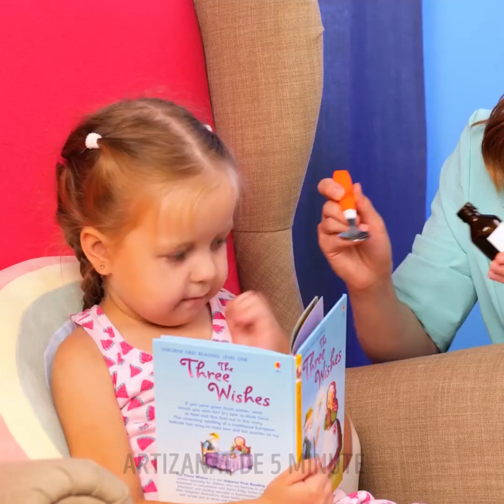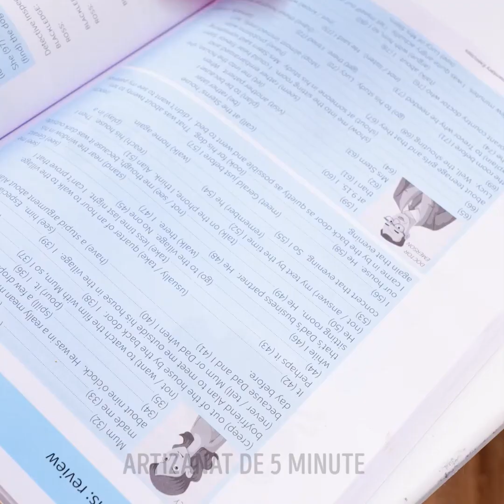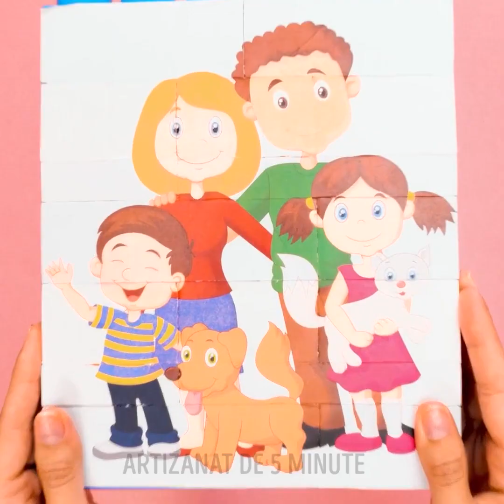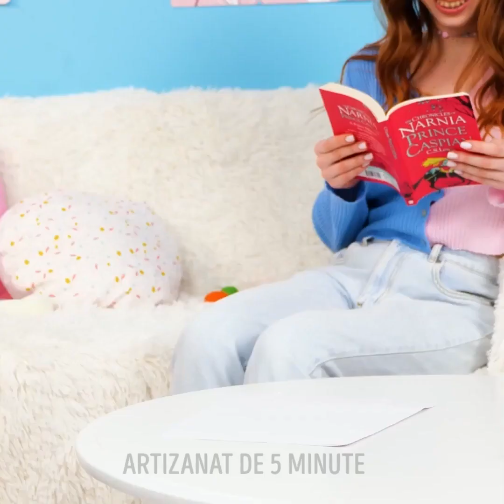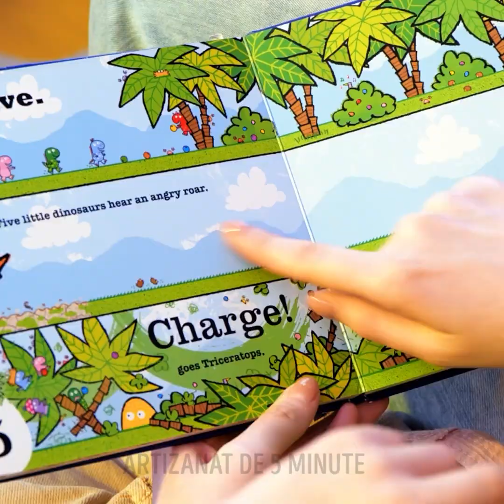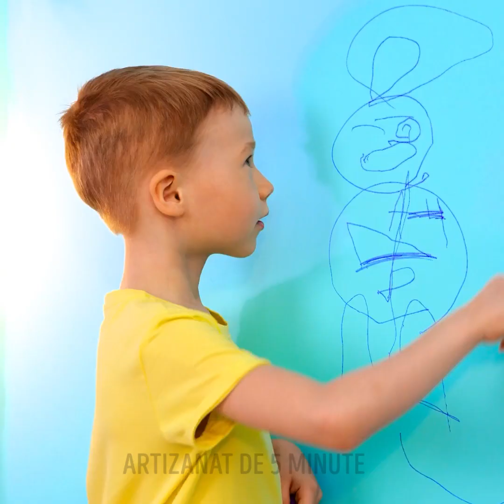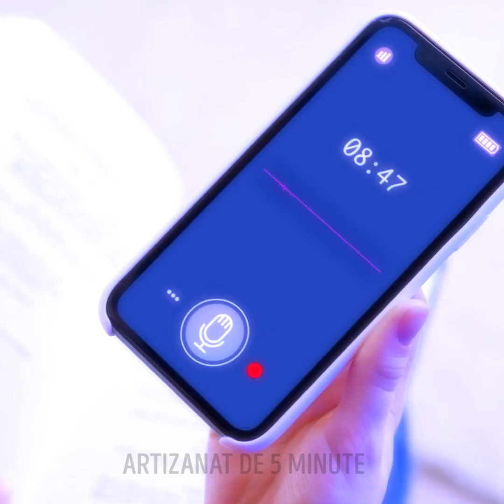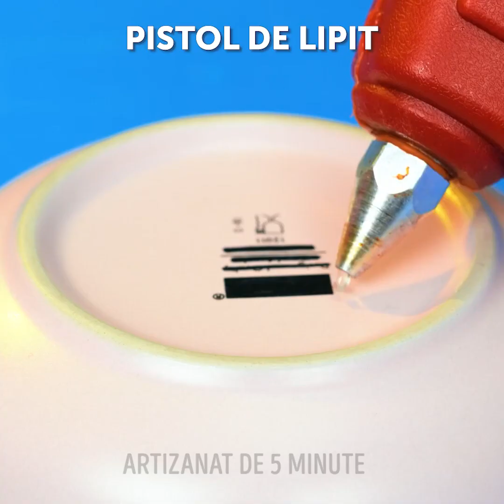CU CEL MIC, LA DOCTOR! IDEI DIY INTERESANTE ȘI TRUCURI UTILE ÎN CAZ DE URGENȚĂ, PENTRU PĂRINȚI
Salutare, părinți! În acest clip video vă împărtășim cele mai valoroase trucuri pentru voi și copiii voștri. Hai să începem cu o serie de situații de urgență.
Vei vedea cum îți poți ajuta copilul când se lovește ușor, la joacă. Urmărește clipul nostru video cu atenție și vei ști ce să faci în caz de urgență. Dacă cel mic s-a lovit ușor pe terenul de joacă, folosește un tampon pentru a opri sângerarea. Dacă pățește asta acasă, poți congela o pungă de bezele moi sau alte gustări și o poți folosi pentru a-i atenua vânătaia.
În plus, în clipul nostru vei descoperi numeroase idei de gustări și deserturi sănătoase, pentru familia ta. Și îți arătăm și numeroase jucării distractive și jocuri DIY, care te ajută să-ți distrezi copilul acasă.

MARCAJE TEMPORALE:
00:01 – Trucuri utile în caz de urgență, pentru părinți
01:57 – Cum să-ți distrezi copilul
06:53 – O genială surpriză dulce
13:51 – Dacă cel mic e pasionat de desen